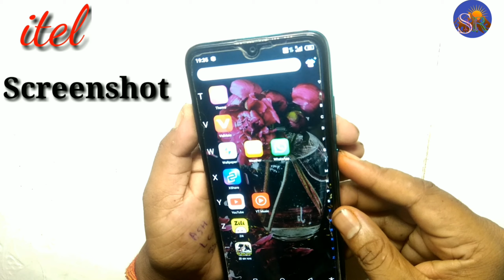Itel A48 mobile me screenshot/How to take screenshot in itel स्क्रीनशॉट कैसे ले